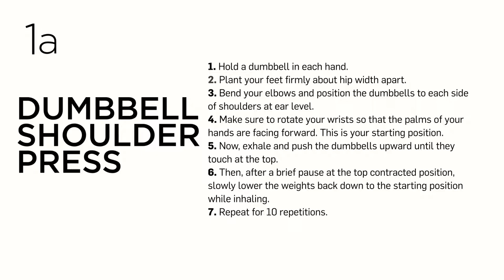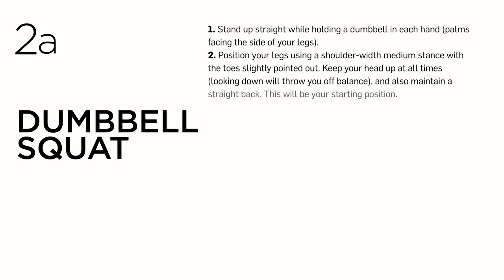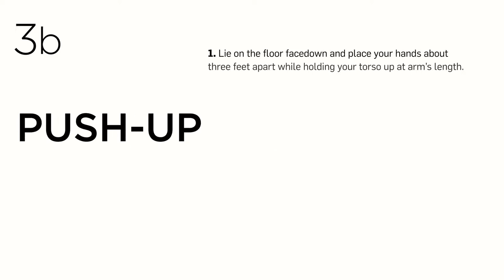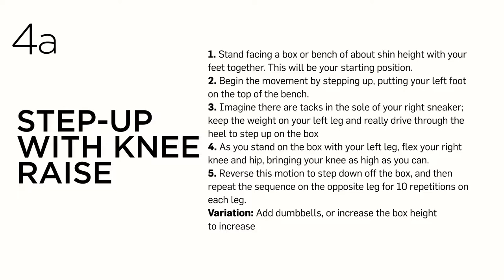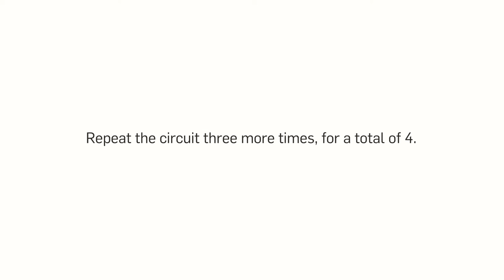Zero Belly Diet: Full-Body Workout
Watch—and try!—the exercises that made Zero Belly Diet a New York Times bestseller!

LOSE UP TO 16 POUNDS IN 14 DAYS with Zero Belly Diet—the New York Times bestselling book from Eat This, Not That! author David Zinczenko.